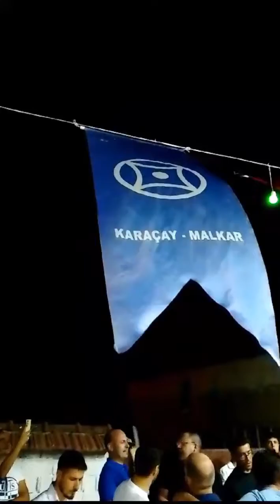Başhüyük Karaçay Toy . Müzeyyen &Buğrahan Abayhan